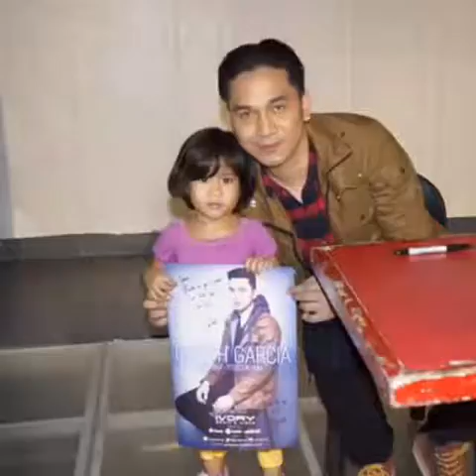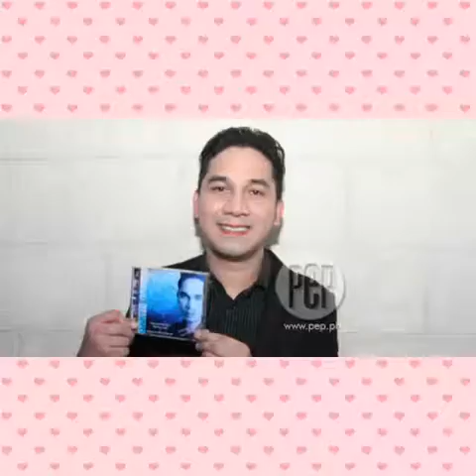To my idol Garth Garcia